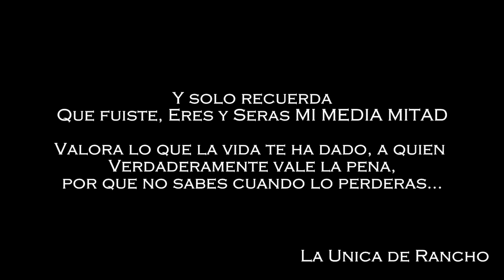BANDA NUEVA SANTA CECILIA "MI MEDIA MITAD" (VIDEOCLIP OFICIAL)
ARVI PRODUCCIONES 2016